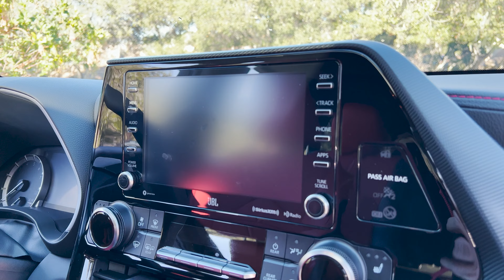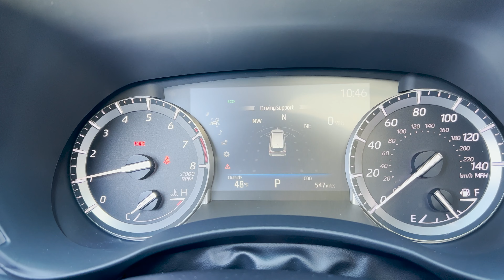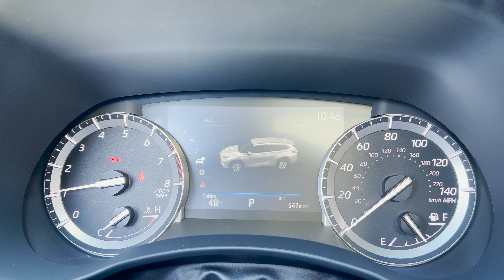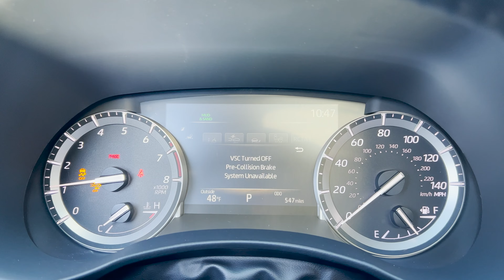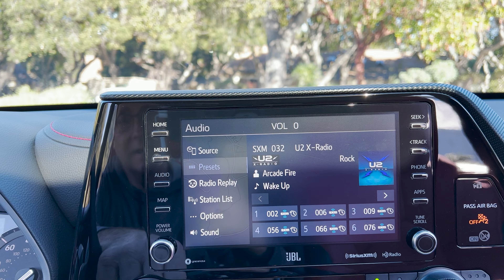2022 Highlander XSE Review - RED SEATS????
My Amazon "Top Picks"

⬇️ Products to help you:
1. Toyota Keyless Entry Remotes & Smart Fobs
2. Radar Detectors that Work!
4. Car Covers for all Brands

Thanks everyone for your support of my channel. Please watch an ad or two while looking at my videos. It helps and I have great partners!